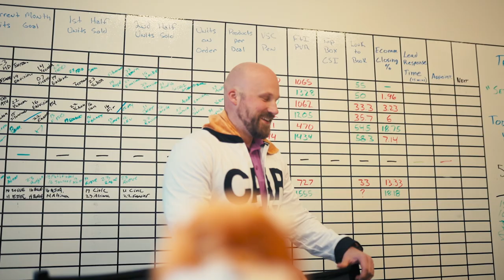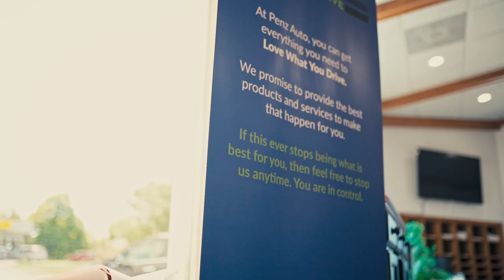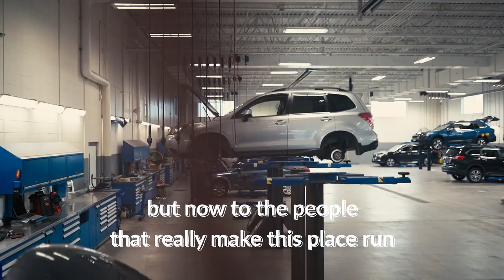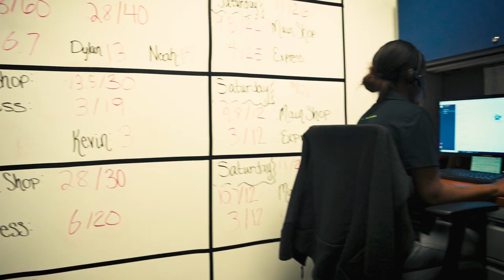2022 Recap of Penz Automotive Group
Every year, we decide to make a recap video to show at our Christmas party to all the staff and their significant others, but this year we are going to show you all! We are hoping this shows all of the hard work and fun we have at our 4 dealerships! We invite you to watch along and see how Penz does business!